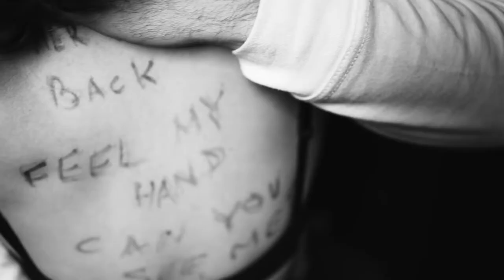Nir Sh - Price of Touch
סרטו של ניר שרהבני, סטודנט שנה ג׳.
הופק במסגרת קורס בימוי ועריכה.